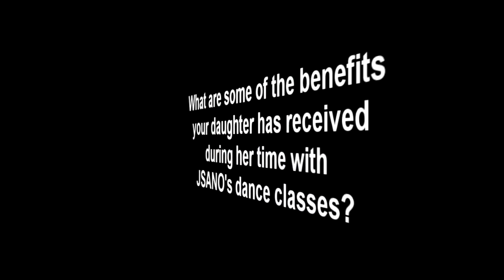JSANO Parent, Todd Turner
Interview with a JSANO parent, Todd Turner.  Mr. Turner is the father of a dance student with the JSANO School of the Arts in Kirkland Lake, Ontario.